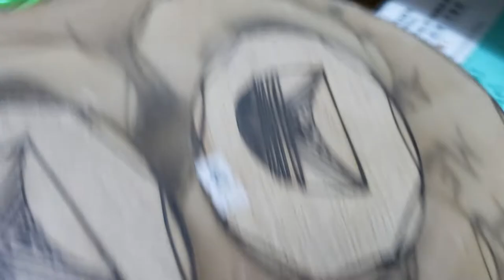AFRİKA DA BİR MARKETTE AFRIKA HEDIYELIK ESYALAR VE SUSLEMELERI